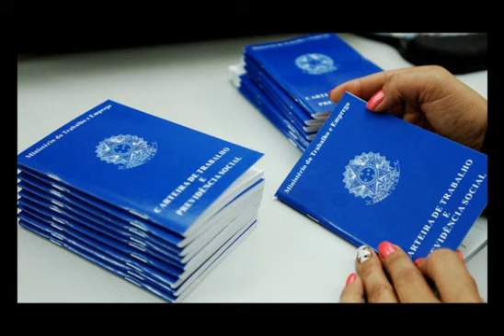10 mil Vizualizações